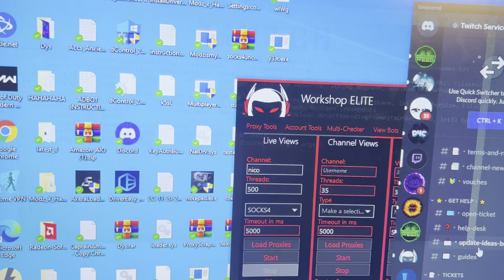Twitch aio tool